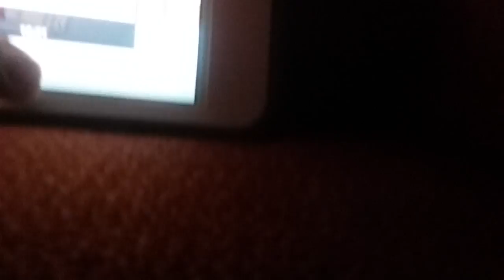PETER FARTFIN COPS beaten goat herdtheme DON'T BE A BULLEYTO nice people be a bulley to MEAN PEOPLE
No not really don't beat the cops I'm just joking but however it is true though don't believ people who are nice bully the asshole who bullied you. AND DO you get it PETER FARTFIN instead OF Peter Griffin it's Peter FARTFIN HAHAHAHAHA PETER FARTFIN